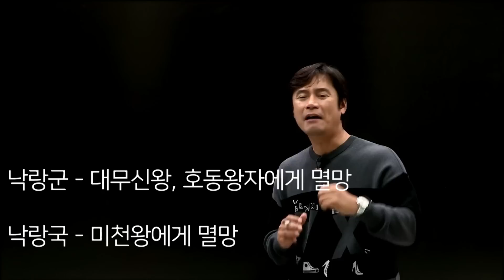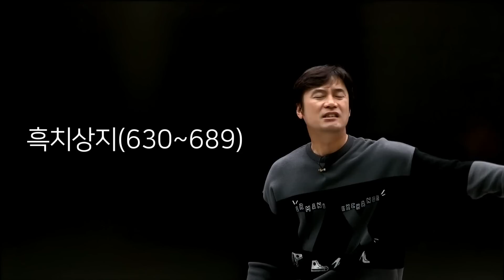[삼국통일12] 열국시대가 맞다(Feat. 백제부흥운동)